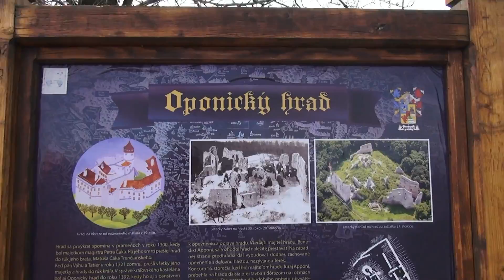Oponický hrad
Jedným z hradov dohliadajúcich na údolie rieky Nitry s dôležitými stredovekými komunikáciami bol Oponický hrad. Jeho zrúcanina nad rovnomennou obcou nás i dnes upúta pri pohľade z údolia na členitý masív Tríbečského pohoria.